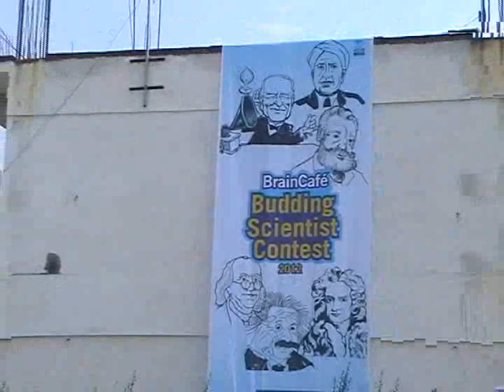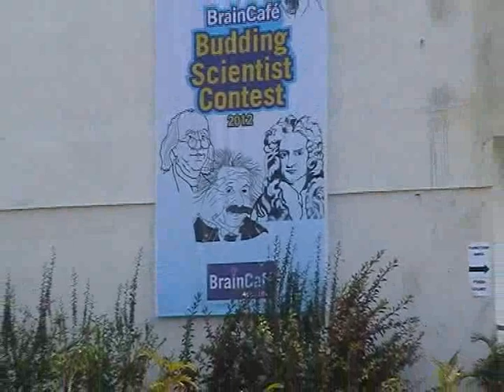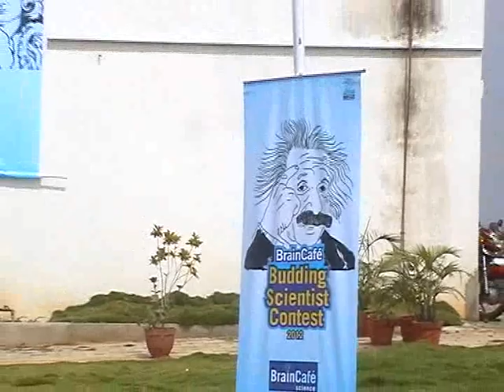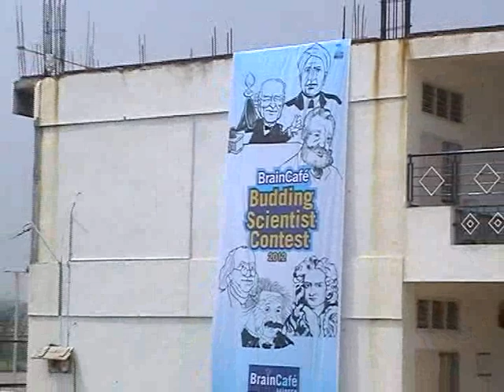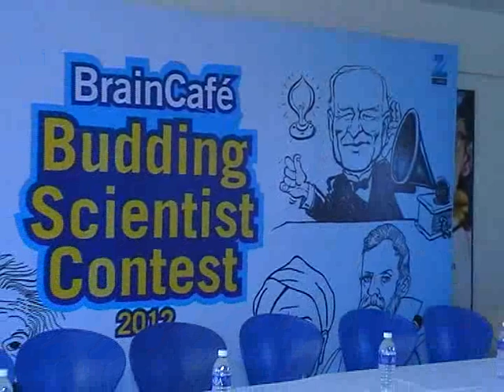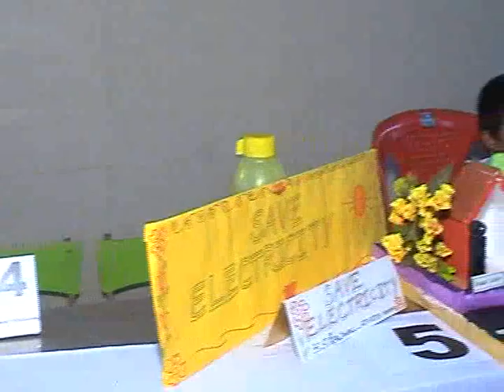VTS_01_1_2